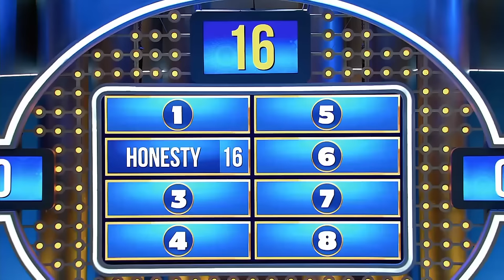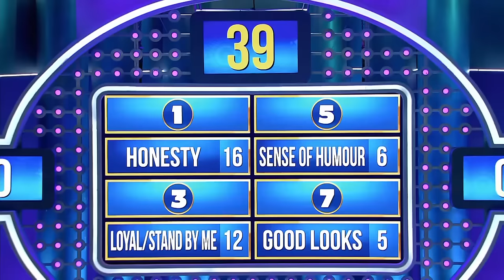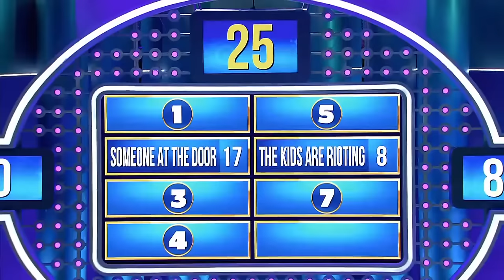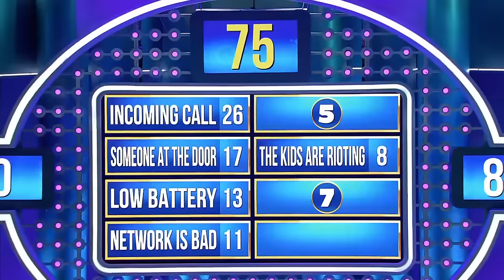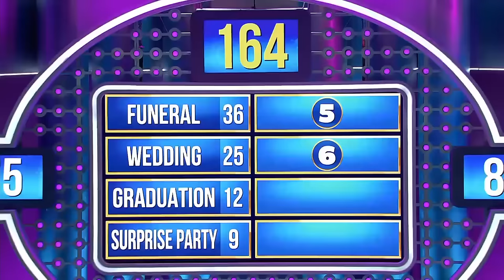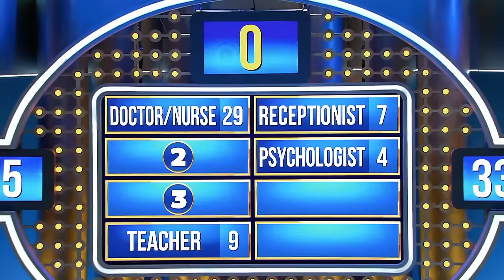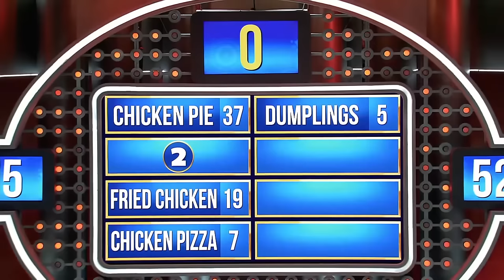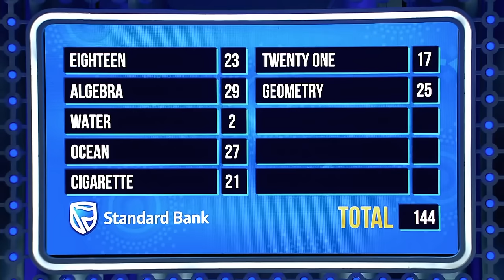Family Feud South Africa Episode 37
Ogle's and Semenya's are ready to play! Today's contestants are all women and they are all fierce. Steve Harvey said "this is going to be a teaching moment" for the first question of the contest. And he is right. Could there be a better husband than Steve Harvey?